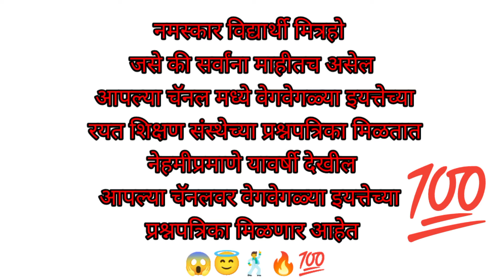🛑 रयत शिक्षण संस्था सातारा सन 2024-25 || इयत्ता कोणती पण वेगवेगळ्या विषयाच्या प्रश्नपत्रिका 😱💯🔥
1) रयत शिक्षण संस्था सातारा  २०२४-२५ प्रथम सत्र परीक्षा-१ इयत्ता नववी विषय : हिंदी

2) रयत शिक्षण संस्था सातारा इयत्ता नववी प्रथम सराव सत्र परीक्षा १ विषय विज्ञान भाग एक

3) इयत्ता नववी प्रथम सत्र परीक्षा १ विषय विज्ञान भाग - 1

4) Rayat Shikshan Sanstha Satara Rehearsal First Semester-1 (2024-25)
Subject - Science

5) 10th standard fist semester exam

6) Rayat Shikshan Sanstha first semester exam 10 class

7) Rayat Shikshan Sanstha Satara Rehearsal First Semester-1 Questions papers

8) iyatta dahavi board question papers

9) रयत शिक्षण संस्था सातारा गुरुकुल सत्र सराव परीक्षा प्रश्नपत्रिका सन 2024-25

10) रयत गुरुकुल प्रकल्प

11) Rayat Shikshan Sanstha pratham satra 2024-25

12) रयत शिक्षण संस्था सातारा इ.१०वी प्रथम सत्र परीक्षा-१ विषय : गणित भाग एक ( math  part 1)

13) इयत्ता नववी प्रथम सत्र परिक्षा 2024-25

14) Rayat Shikshan Sanstha Satara Rehearsal First Semester-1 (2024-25)

15) Rayat Shikshan Sanstha Satara Gurukul Project Rehearsal First Semester-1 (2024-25)

16) रयत शिक्षण संस्था सातारा  २०२२४-२५ प्रथम सत्र परीक्षा-१ इयत्ता नववी विषय : विज्ञान भाग - 1

17) pratham satra iyatta navvi Hindi paper

18) रयत शिक्षण संस्था सातारा प्रथम सत्र इयत्ता नववी

19) प्रथम सत्र परीक्षा इयत्ता नववी विषय हिंदी

20) 9th class first semester examination 20224-25